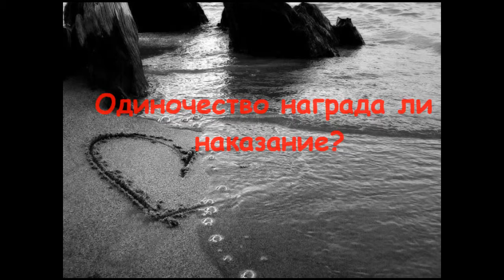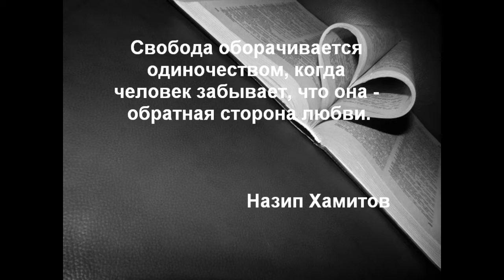Одиночество награда или наказание?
Что для тебя одиночество?Где заканчивается свобода и начинается одиночество?Фильм о любви со свободным состоянием души!